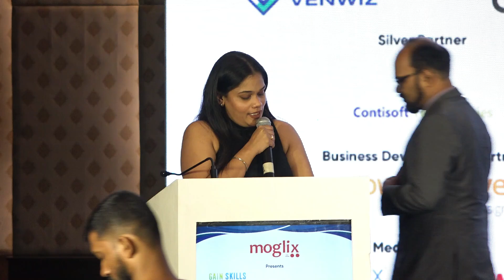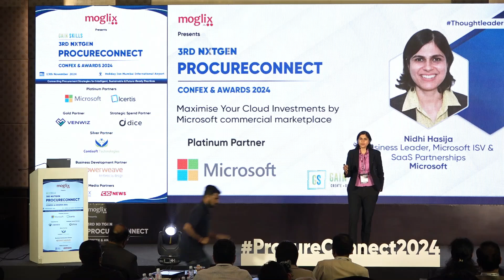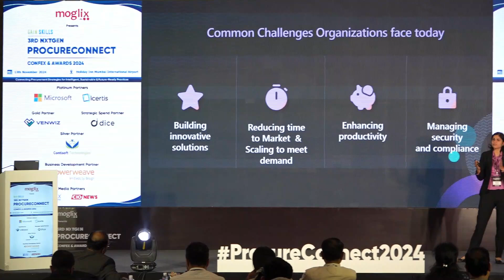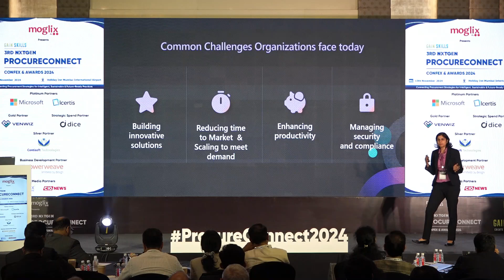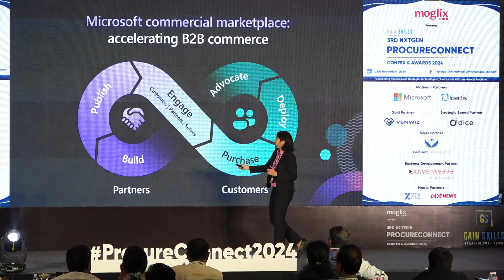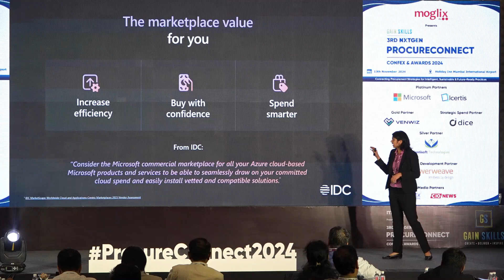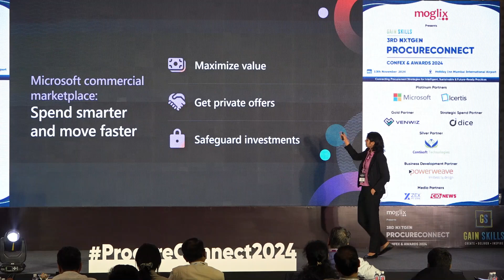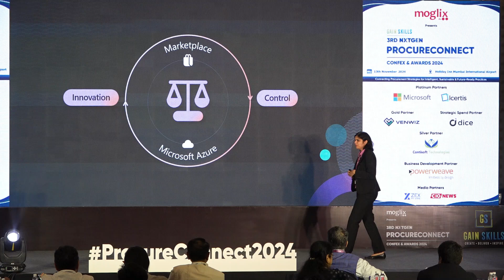Maximise Your Cloud Investments by Microsoft commercial marketplace by Nidhi Hasija from Microsoft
Topic: Maximise Your Cloud Investments by Microsoft commercial marketplace.

Speaker: Nidhi Hasija, Business Leader, Microsoft ISV & Saa$ Partnerships, Microsoft